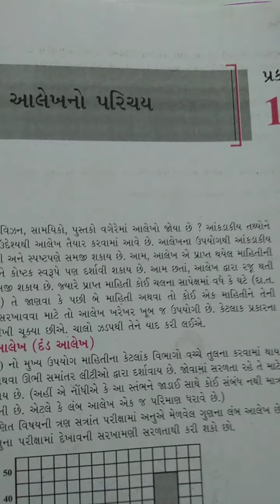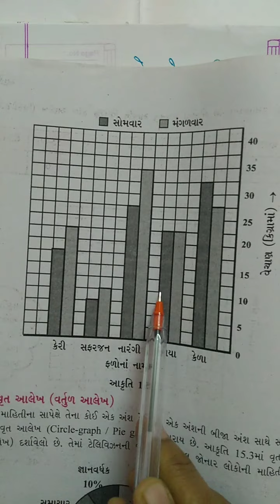sr22 Std 8 Maths chap 15 P 1